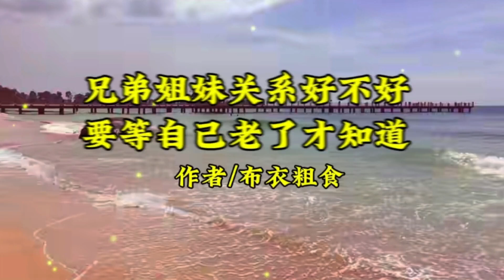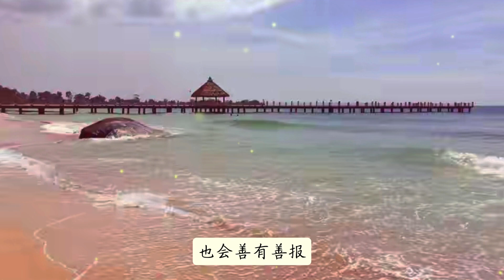《兄弟姐妹关系好不好，要等自己老了才知道》文布衣粗食